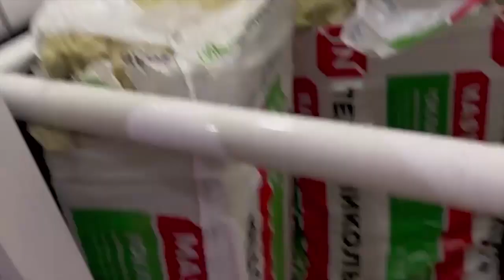В Якутии ликвидирован подпольный цех по производству контрафактного алкоголя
Оперативники УЭБиПК МВД по Республике Саха (Якутия) во взаимодействии с сотрудниками ОМВД России по Нерюнгринскому району пресекли деятельность цеха по производству контрафактного алкоголя.

Установлено, что к организации незаконного бизнеса причастны трое уроженцев Республики Азербайджан в возрасте 26 и 27 лет. Бутлегеры приобрели в собственность один из гаражных боксов в посёлке Беркакит и оборудовали в нём подпольный цех, где изготавливали водку различных торговых марок.

В помещении обнаружено и изъято 3600 немаркированных бутылок с горячительными напитками и 103 канистры спирта на общую сумму свыше 1 млн рублей.

"Следственной частью по РОПД СУ МВД по Республике Саха (Якутия) возбуждено уголовное дело по ч. 6 ст. 171.1 УК РФ. Всем фигурантам избрана мера пресечения в виде домашнего ареста", - сообщает пресс-служба МВД по Республике Саха (Якутия).

SAKHAPRESS